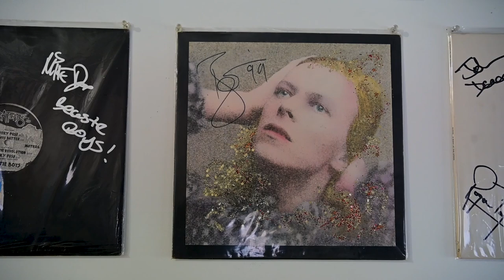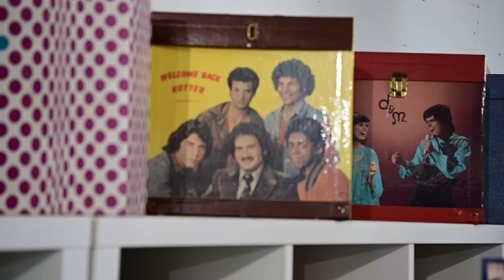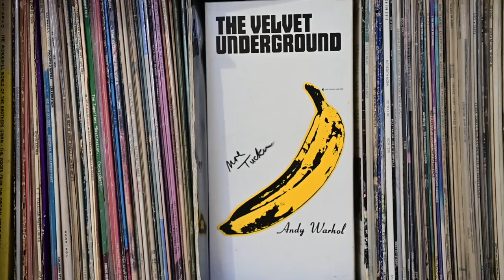ARChive of Contemporary Music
Bob George, co-founder and director of the ARChive of Comtemporary Music, left, and archivist Tim Broun, right, stand for a portrait in the barn where thousands of vinyl records are boxed and waiting to be shipped to their new home at the ARChive of Comtemporary Music in Staatsburg, NY on Thursday, January 25, 2024.

Filmed and edited for the Journal News

To learn more about Bob George and the ARChive of Contemporary Music's move read the story by journalist Robert Brum